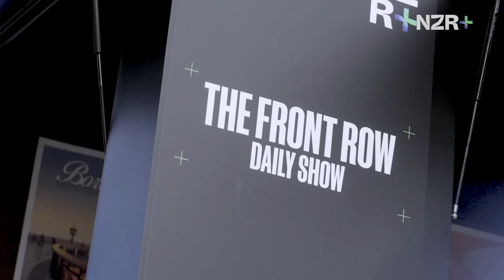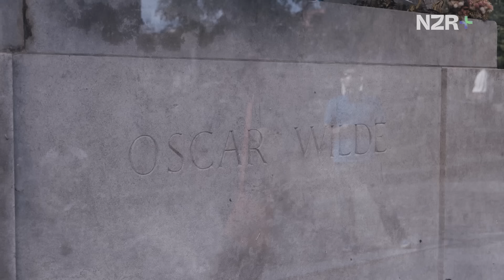New Zealand v Ireland PREVIEW | Front Row Daily Show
Andy heads to Dublin to chat to former Irish players Gordan D’arcy and Dan Leavy ahead of the crunch quarterfinal, plus George heads to All Blacks training. Available now on NZR+

Sign up to NZR+ to watch the full series and exclusive content, documentaries, behind the scenes access, and more for FREE